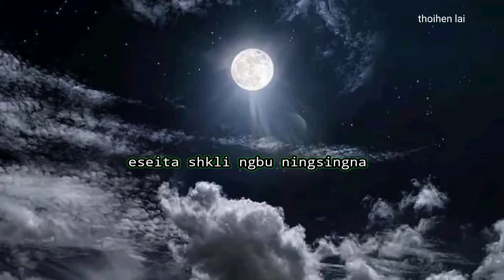Nungshiba huni # Whatsapp status